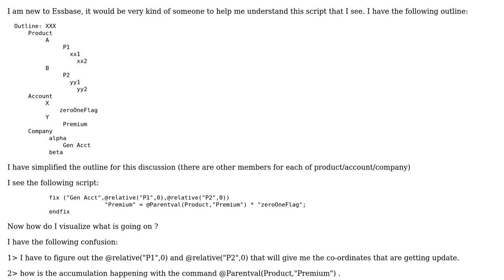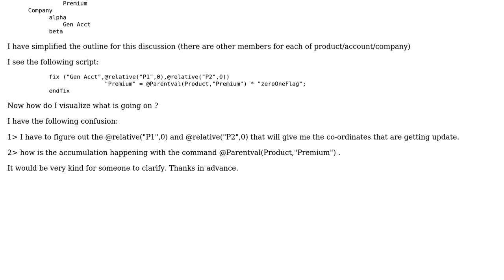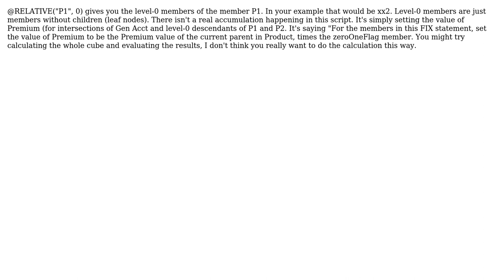Clarifying Essbase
With thanks & praise to God, and with thanks to the many people who have made this project possible! You are responsible for your own actions.